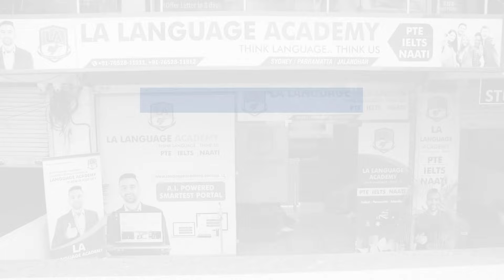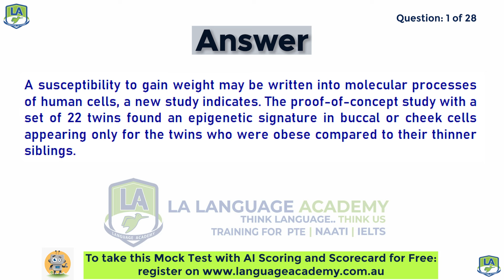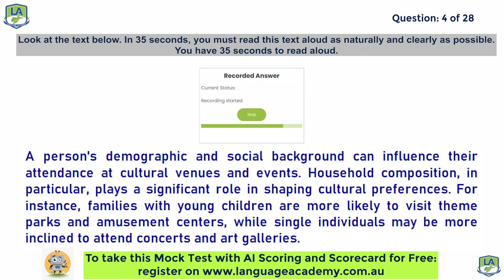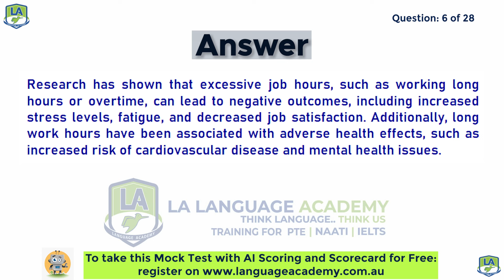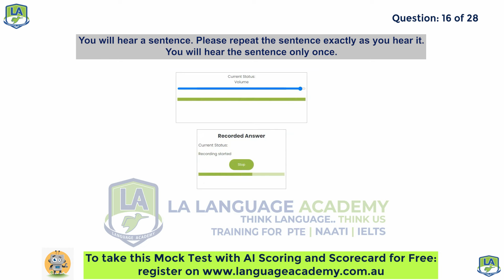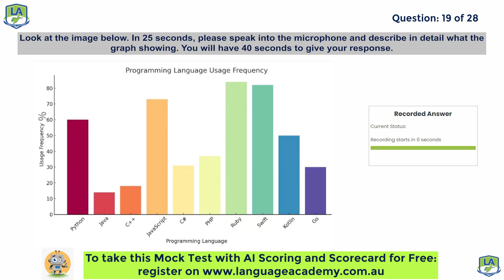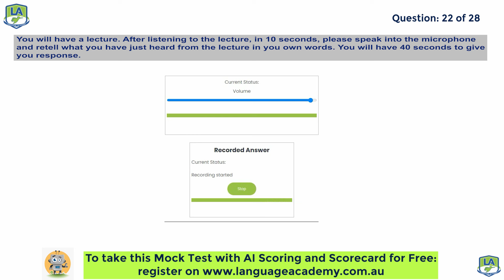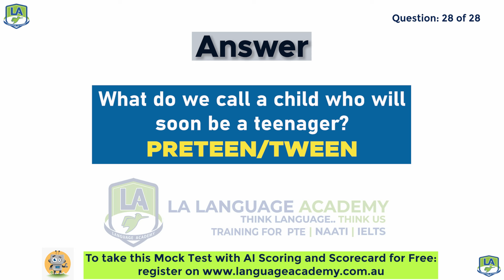PTE Speaking Full Mock Test with Answers | March 2024-II | LA Language academy PTE NAATI IELTS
✅𝗣𝗧𝗘 𝗦𝗽𝗲𝗮𝗸𝗶𝗻𝗴 𝗙𝘂𝗹𝗹 𝗠𝗼𝗰𝗸 𝗧𝗲𝘀𝘁 𝘄𝗶𝘁𝗵 𝗔𝗻𝘀𝘄𝗲𝗿𝘀 - 𝗠𝗮𝗿𝗰𝗵 𝟮𝟬𝟮𝟰-𝗹𝗹🎯

𝗢𝘂𝗿 𝗕𝗿𝗮𝗻𝗰𝗵𝗲𝘀:
Parramatta, Jalandhar, Gurdaspur, Amritsar, Kurukshetra, Sirsa, Sri Ganganagar, Hyderabad, Barnala, Jaipur (Rajasthan), Bathinda, Butwal (Nepal), Pokhara (Nepal), & Online.